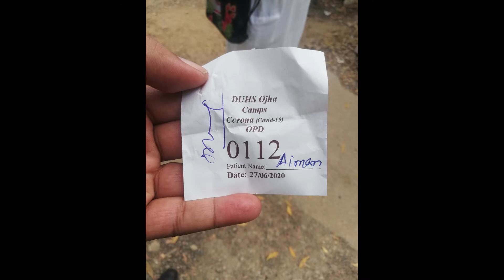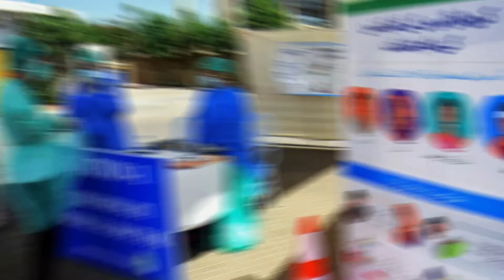Procedure of COVID-19 Test in DOW Health and Science Hopsital Karachi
Like Chiniot Baradari by Faisal Zubair Vohra on Facebook

Follow Chiniot Baradari by Faisal Zubair Vohra on Twitter

Follow Chiniot Baradari by Faisal Zubair Vohra on Instagram

# FaisalZubairVohra